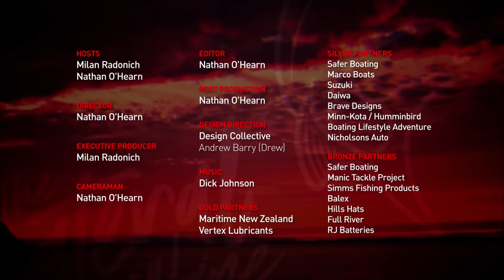Young William fishing off the rocks in New Zealand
Milan tags along with a couple of keen young anglers who are trying to catch a kingfish off the rocks. It’s the perfect opportunity for him to get some filming practice in also.

Milan then finds himself in a river site casting bibbed lures to beautiful trout.